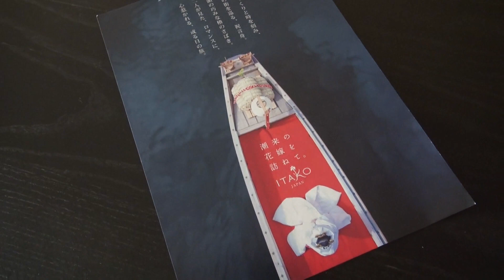情緒たっぷり！水郷ならではの「嫁入り舟」（茨城・潮来市）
花嫁が舟に揺られながら対岸で待つ婿のもとへ向かう「嫁入り舟」。江戸時代には各地から積荷が集まる中継港として栄え、水郷として知られる茨城県潮来市では１９５０年代までは良く見られた光景でした。近年は初夏の「あやめまつり」に合わせ約一カ月間だけ実施されていましたが、それを通年行おうとする試みが始まっています。